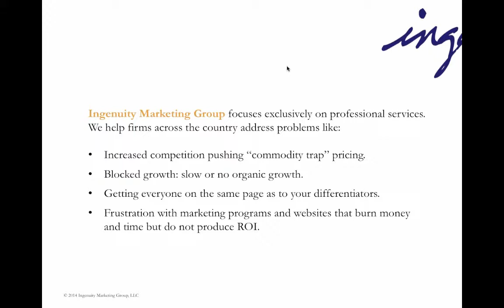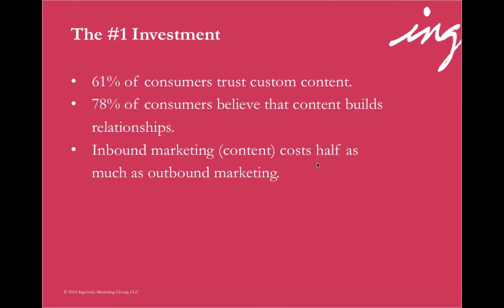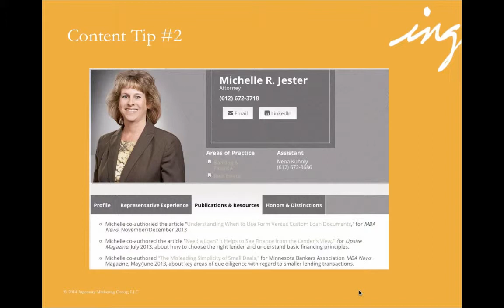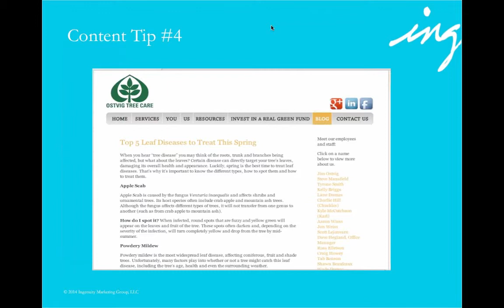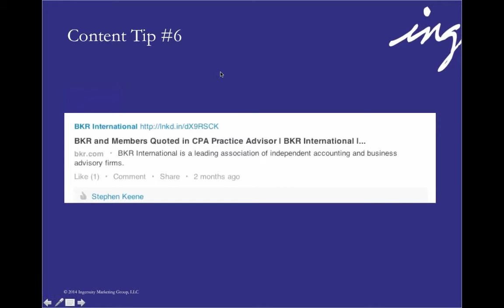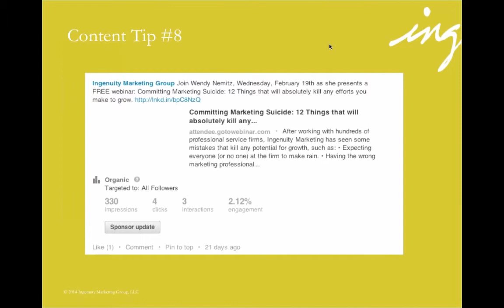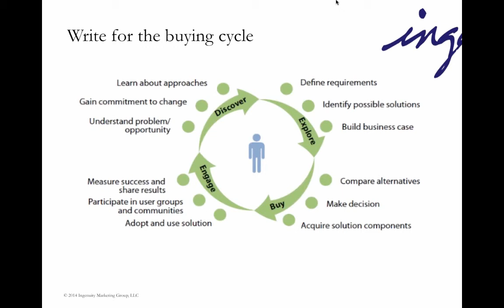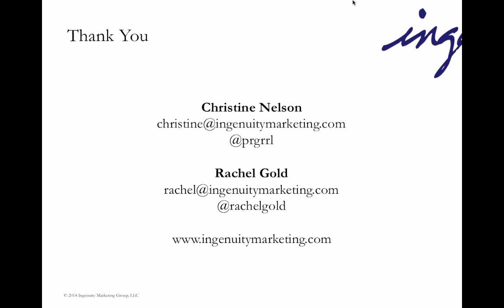Top 10 Tips for Content Marketing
The #1 concern of professional service marketing in 2014 is content marketing. Content marketing is the art and science of attracting high quality prospects ready to buy because they are convinced of your expertise and thought leadership. It's an art because you need the right content in the right places (both online and in the media) to make an impact. But it's also the science of consistent marketing processes strategically followed to ensure success. In this webinar, seasoned content and media experts Rachel Gold and Christine Nelson give you 10 top tips for doing content marketing well, and discuss what they have learned applying content marketing techniques to firms like yours.